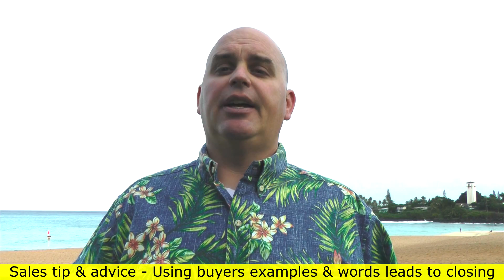How to close more sales faster and easier using question or survey funnels - Scott Sylvan Bell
Survey funnels or questions funnels can help you close more sales. The way these funnels work is to gather information about the buyer through their input. The information gathered is then used for marketing and presentation purposes. As a salesperson you must know the power of the words and phrases your clients or potential buyers use. When you use the same feelings and emotions shared with you in conversations about your products or services they are easier to sell. The pain points as well as the pleasures are both places to look for content. When you are able to identify with the buyer and their issues through conversation or marketing you will find better conversions. If you are not looking for the words or phrases your buyers use there may be an area for you to help create more sales. Most salespeople fall into the trap of sales sabotage by not looking at what they can do to close more sales.

This video was filmed on the North Shore of Oahu at Waimea Bay November 26th, 2016